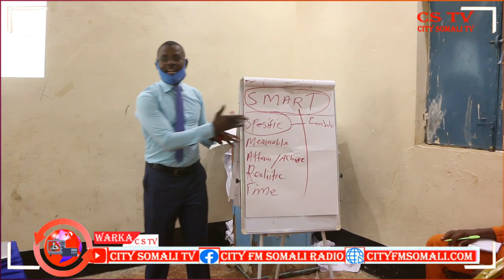40 HAWEEN AH OO JOWHAR LOOGU SOO GEBOGEBEEYAY TABABAR KU SAABSAN SIDII AY...................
40 HAWEEN AH OO JOWHAR LOOGU SOO GEBOGEBEEYAY TABABAR KU SAABSAN SIDII AY UGA QEYB GALI LAHAAYEEN DOORASHOOYINKA BY SAGAL